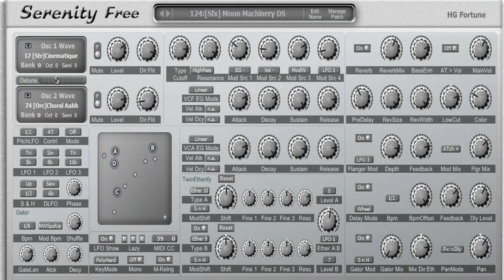Serenity || Free VST Plugin || Choirs String Pads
Serenity Free String VST Plugin

Serenity is a synthesizer aimed at creating various choir and string pad sounds.

It is not meant to emulate a specific vintage string or choir machine, although you might find sounds resembling the flavours of the old machines.

Serenity is a fully fledged synthesizer with filters, LFO, various effects and the "Twin Etherify" effect. In addition the internal waveset has been carefully selected to provide you with a wide range of string, choir and vocal waves plus some more complex pad sounds. Most of these waves have been processed widely from prior versions and several new waves have been added.

2 x PCM wave oscillators with 128 waves in 2 banks as primary sound sources.
1 x Filter - 3 types (LoPass, HiPass, BandPass) ADSR EG with Vel control on Attack & Decay, and 3 Response Modes.
1 x 4 channel adaptive mixer for cutoff modulation.
1 x VCA EG (ADSR) Vel control on Attack & Decay, and 3 Response Modes.
1 x Pan.
3 x LFO.
1 x S&H.
1 x DLFO (Double LFO with two outputs and phase-shifting).
1 x special Pitch LFO with Speed Up/Down options.
1 x Twin Etherify (2 Formant filter) with various modulation options.
1 x Gator not only on Level but optional for Filter and delay Pan too.
1 x Delay with several options for panning delayed signal.
1 x Stereo Flanger.
1 x Stereo Reverb.
1 x Bass Enhance.
1 x XY-Joypad with 6 controls for 12 destinations and optional display for LFO & Aftertouch motion.
3 x Lazy Buttons.
2 voices, over 760 patches (6 banks).

Free version limitations: 3 voices, no internal patch management, no MIDI Learn, no velocity control on Attack / Decay of VCF / VCA EG, no SF2 Load, less patches (4 banks), but a hidden easter egg gimmick.